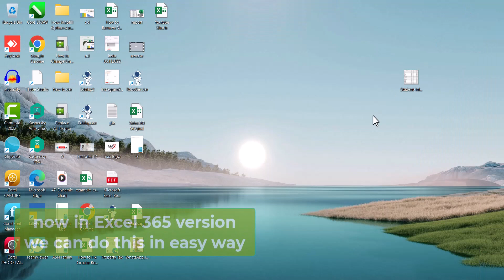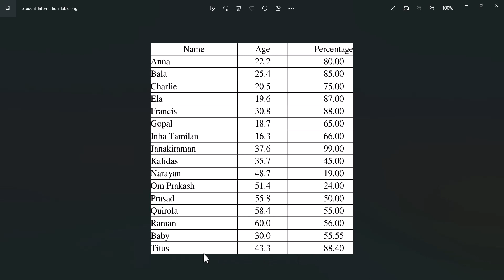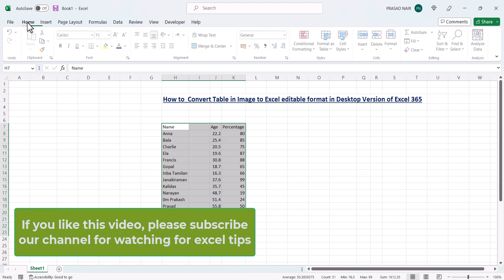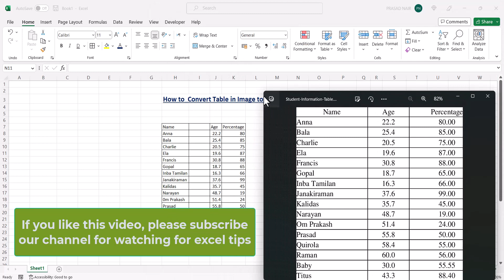How to Convert Table in Image to Excel Editable Format in Desktop Version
How to  Convert Table in Image to Excel editable format in Desktop Version of Excel 365

convert picture to excel table windows
best image to excel converter
pdf image to excel
image to excel converter online
how to convert image to text in excel
data from picture excel windows 10